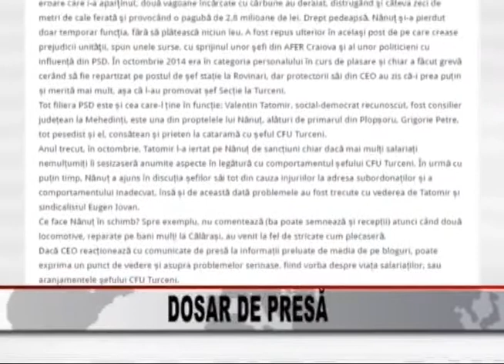dosar de presa 07 09 16